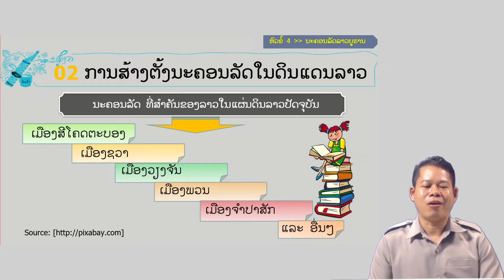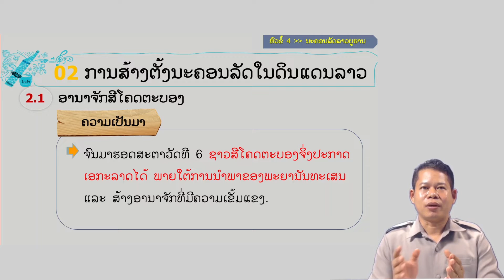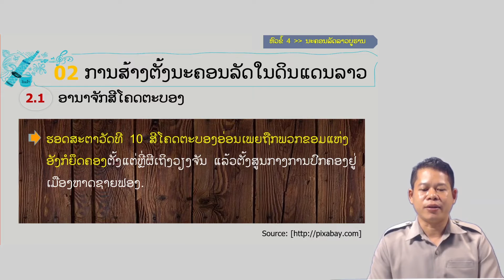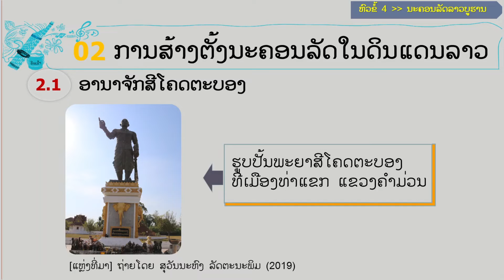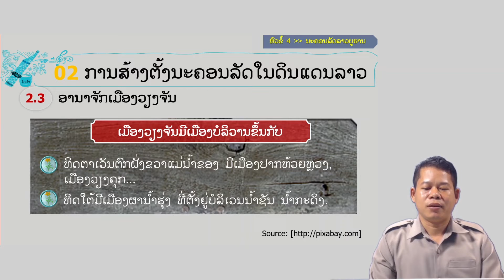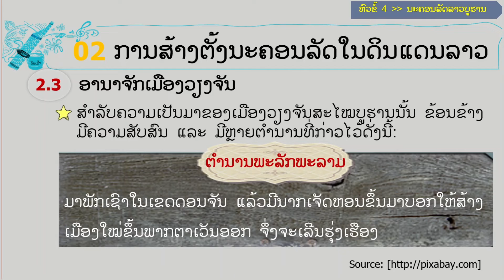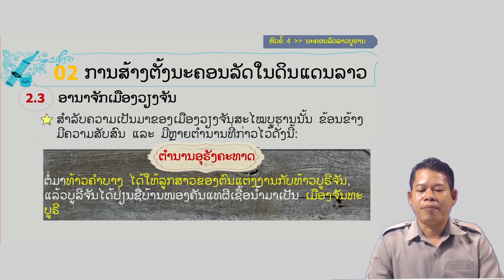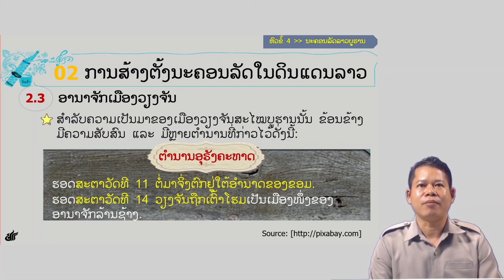Lao Studies1 Lesson 01 ປະຫວັດສາດລາວສະໄໝບູຮານ(4. ນະຄອນລດັລາວບູຮານ(2))